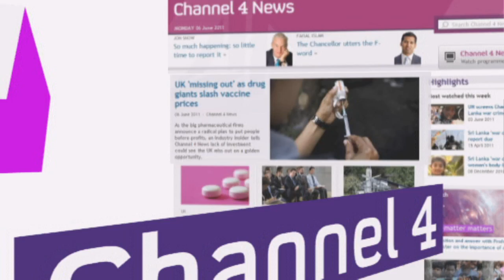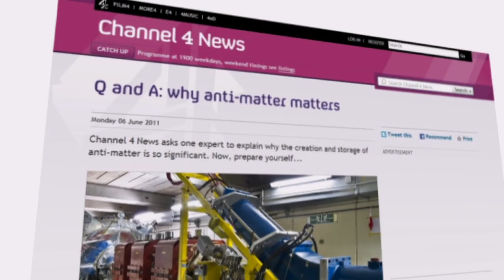CERN scientists break anti-matter record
This is the first time anti-matter has been created and stored in a stable long-lasting state. It is hoped the breakthrough could help us to understand the composition of the universe.